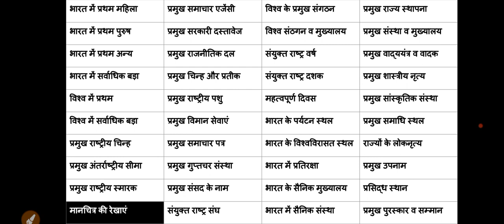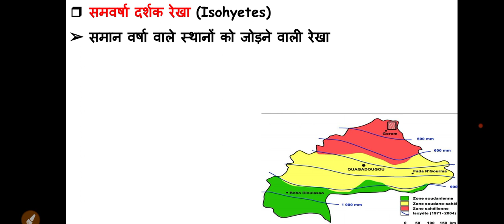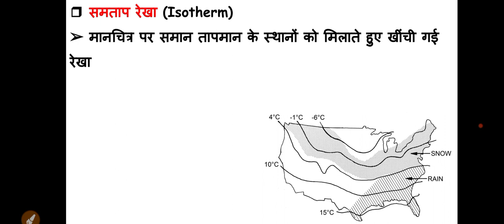Static Gk । मानचित्र की रेखाएं । Lines of Maps